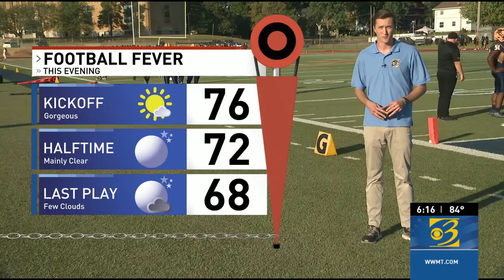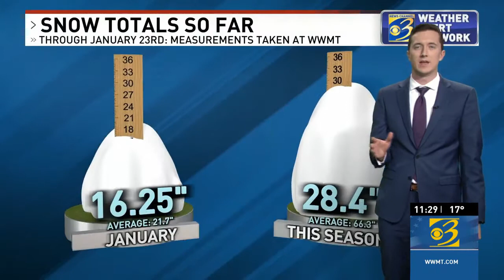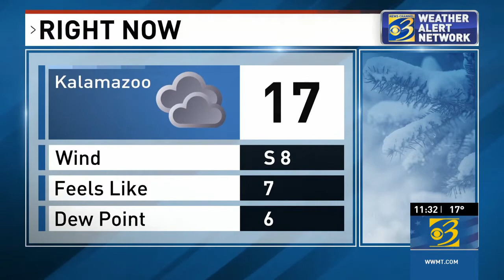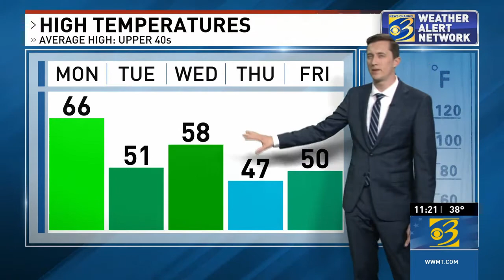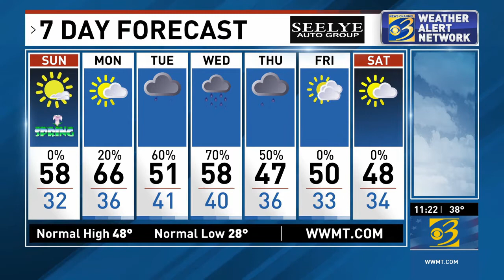Meteorologist Will Haenni - Certified Broadcast Meteorologist Resume Reel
Greetings!

My name is Will Haenni, and I'm an AMS certified broadcast meteorologist working in the Grand Rapids/Kalamazoo TV market. In my time with WWMT, I've covered a little bit of everything when it comes to weather. Whether it's flooding, severe weather, lake effect snow, or record high water levels, I've continued to elevate our team's weather coverage in West Michigan.

Originally from St. Louis, MO, I'm a Midwest boy at heart. I love the challenge forecasting in this part of the country provides. I'm currently open to exploring opportunities in larger Midwest markets.